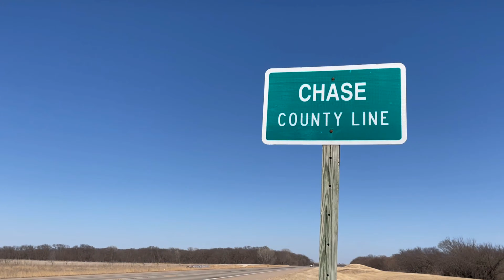IdeaTek's high-speed, fixed wireless solution is a game changer in the Flint Hills of Kansas.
Living 15 miles from the nearest pavement in a remote area of the Flint Hills, Dave and Amber Griffin never imagined they could ever get reliable, high-speed internet at their Chase County ranch.

However, their dream became reality earlier this year when IdeaTek delivered its Airlight Wireless™ service to their home and shop - giving them the freedom to do what they want, where they want.